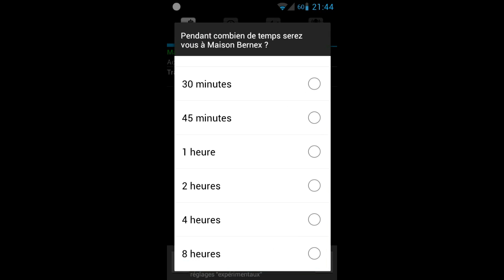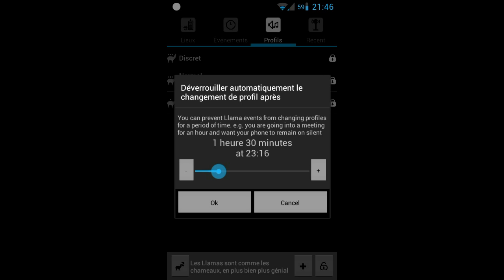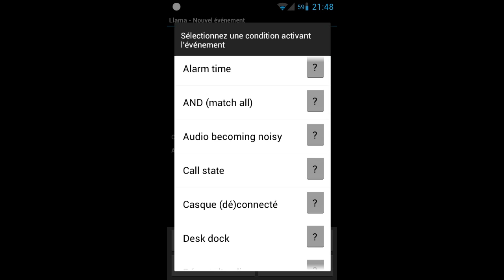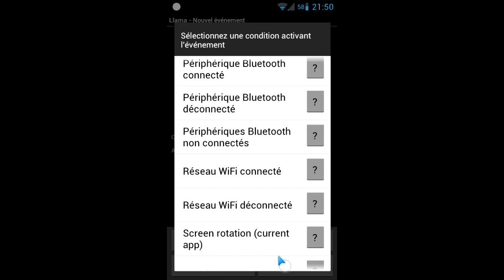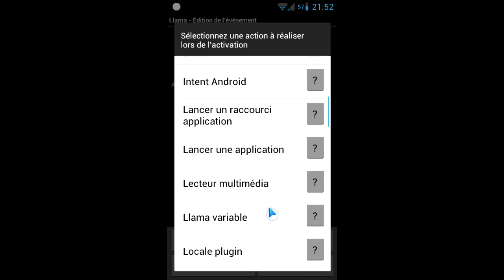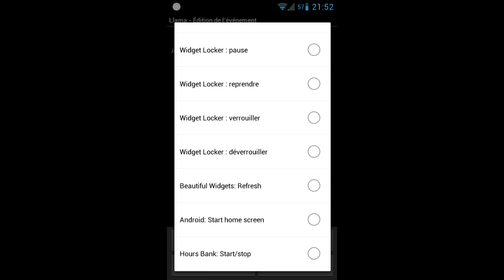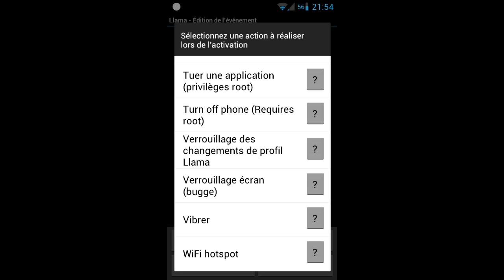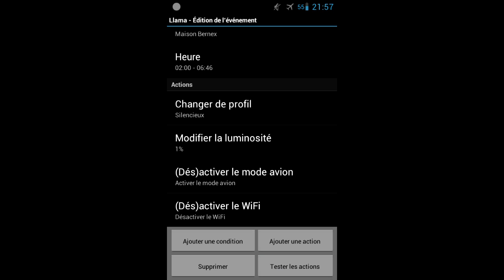Llama (Gestionnaire de profils): Test Application Android n°19